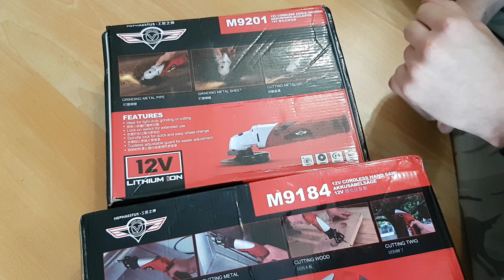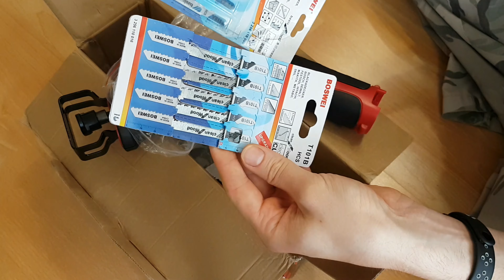Электроинструмент для дома и ремонта с Aliexpress